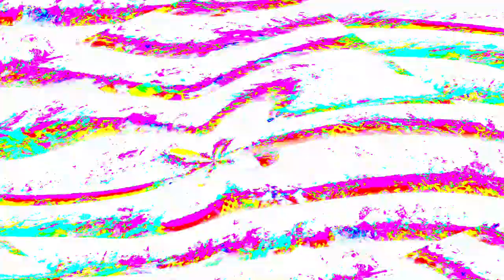[EPILEPSY WARNING] Movie 24 03 28 01h26m26s